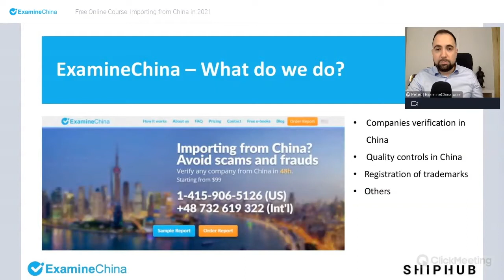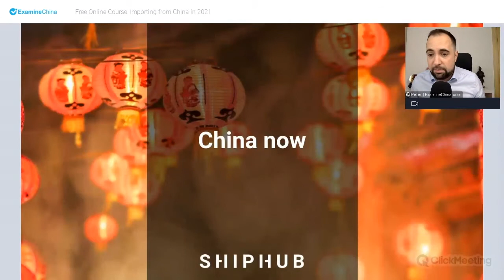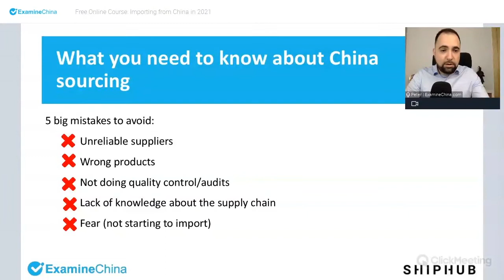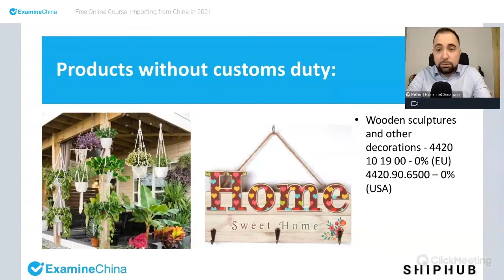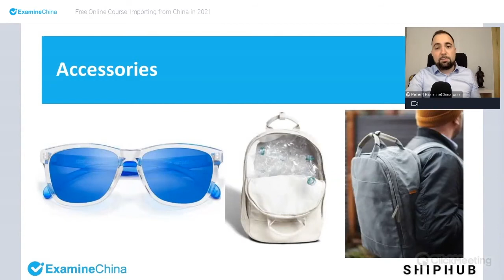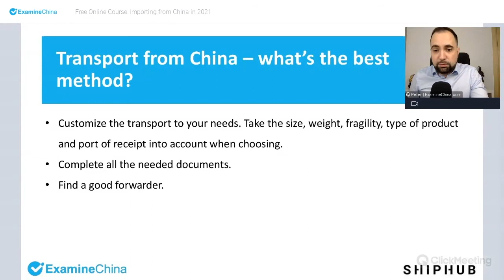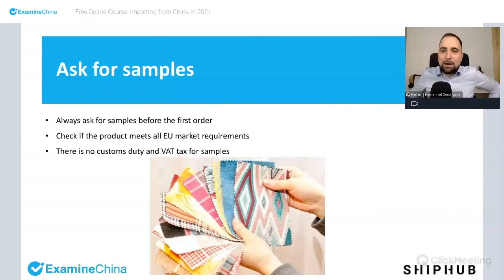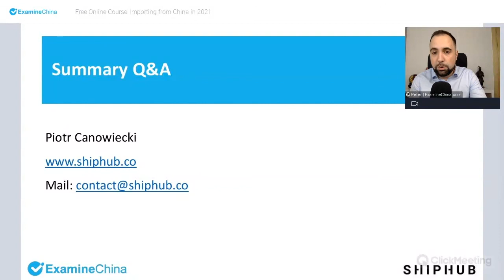Importing from China | Sourcing Chinese products & suppliers | Free Webinar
🇨🇳 Free Webinar - Importing from China ⬆️ Register Today!
📌We discuss:
➡️Sourcing Chinese products
➡️Products that don’t require a certificate
➡️Upcoming products for the next 8 months
➡️How to communicate with a supplier
➡️How to check the quality of a product
➡️And more!
✈️🚂🚢 Quote international freight:
❇️Verify any company from China in 48h:
✅ Check our blogs:
👍 Importers group on Facebook: 👇
Timestamps:
0:00 ExamineChina – What do we do?
3:37 What are we going to talk about?
5:30 Why is China the factory of the world?
8:47 5 major mistakes when sourcing from China
11:17 Create your own sourcing empire!
12:00 How to plan and manage a supply chain?
13:46 What are HS and HTS Codes?
14:10 How to check duty rates?
14:59 Products with 0% tariff
15:44 Products that don’t need certificates
17:04 What is worth importing from China?
26:00 How to transport goods from China?
27:02 Best Incoterms for transport from China
27:41 How to import safely? – Step by step
28:02 Where to find a Chinese supplier?
30:30 What to do before importing? – Crucial steps
32:10 How to communicate with a Chinese supplier?